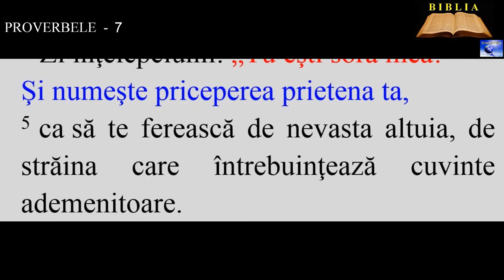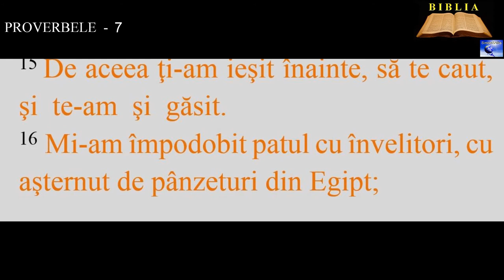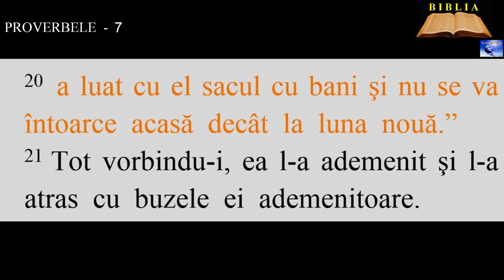PROVERBELE - 7 Ispita preacurviei şi urmările ei ( Pildele lui Solomon)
4.  Zi înţelepciunii: „Tu eşti sora mea!” Şi numeşte priceperea prietena ta,
5.  ca să te ferească de nevasta altuia, de străina care întrebuinţează cuvinte ademenitoare.